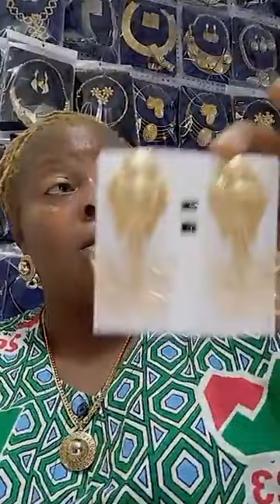KINI OBA ELEGUSHI SO TOPOJU ?. EKO DADURO NI 👌👌👌 .